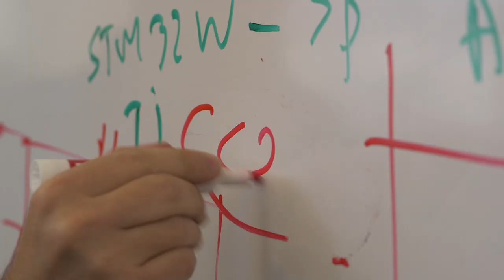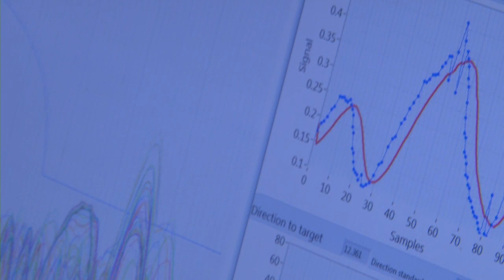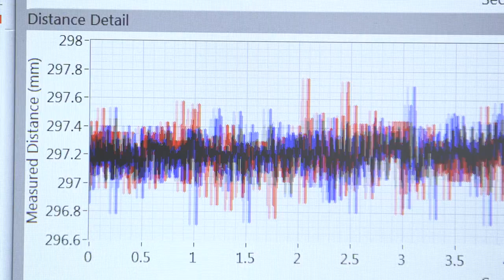Ultrasonic Gesture Recognizer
Learn how piezoelectric micromachined ultrasound transducers will change how we interact with our devices.

Richard J. Przybyla, Stefon E. Shelton, Andre A.
Guedes, David A. Horsley, and Bernhard E. Boser

Berkeley Sensor and Actuator Center